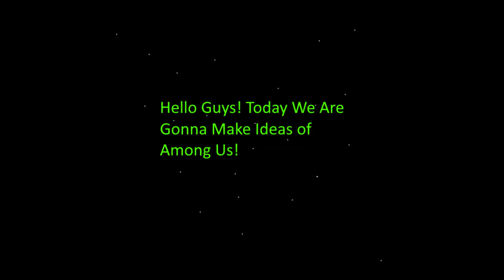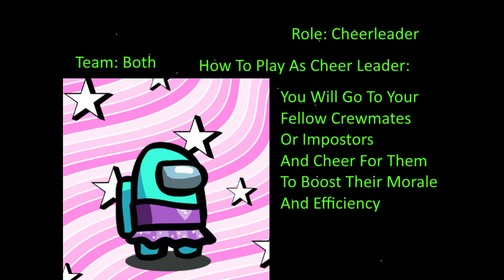Among Us Ideas Part 1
These are my thoughts on new among us roles